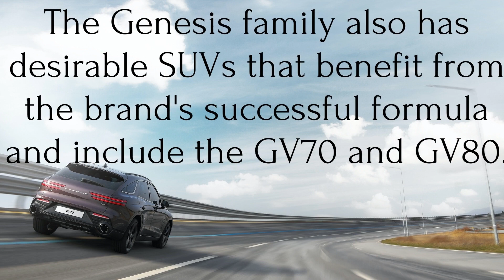Who Makes Genesis Cars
He released the name Genesis, a new luxury brand. And the highest level of the bar, the German BMW 7 Series, the Mercedes S Class and Audi A8, have entered the luxury class that they promised to do so. It's hard to say anything about whether or not this move will succeed, especially considering the North American and the far East market, but it's worth seeing Hyundai do everything he's put his mind to this day.

On the other hand, he tried this experiment with Toyota Lexus, Nissan Infiniti, and Honda da Acura, and they had very successful results. In particular, the Lexus brand is seen by some users in North America as superior to premium German brands. As a result, there is no reason why Hyundai should not succeed in this path. We believe that Hyundai Genesis will succeed in this rugged and difficult way he enters.